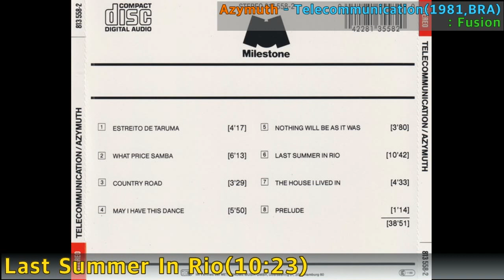[Jazz] Azymuth - Last Summer In Rio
Azymuth - Last Summer In Rio / Telecommunication(1981,BRA) / 10:23 / Fusion